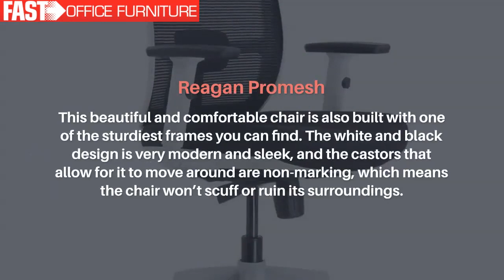Fast Office Furniture Offers 7 High-Quality Mesh Back Office Chairs at Best Prices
Fast Office Furniture supplies mesh back chairs using the highest quality materials. We are known for creating durable, versatile, and all-around superior chairs. Workers can enjoy using it all day long of these chairs. This material provides breathability because it wicks away sweat while also increasing the ability to move around and sink back against the backing.